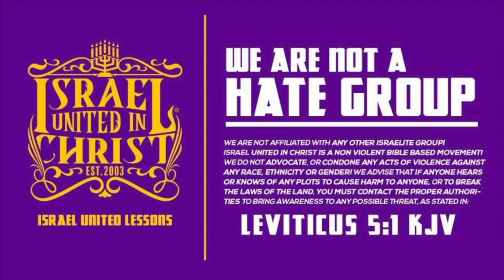Deion Repents And Get rid of The Cigarettes